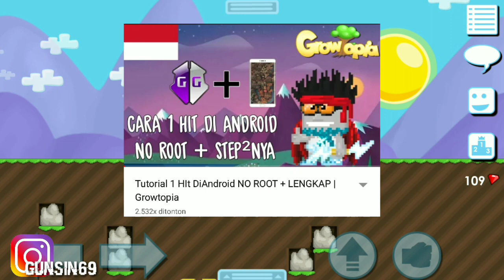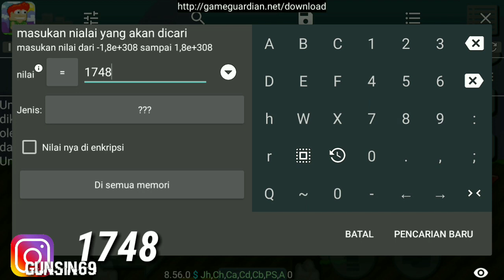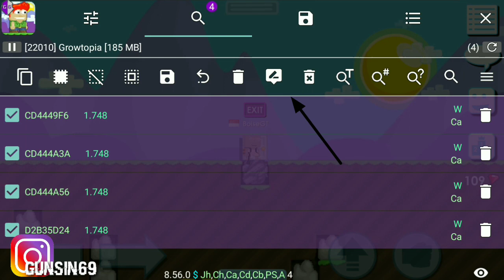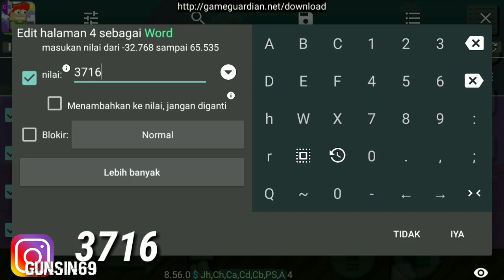Tutorial 1 Hit NO RESPAWN + NO ROOT On Android | Growtopia Indonesia V1.2 #18